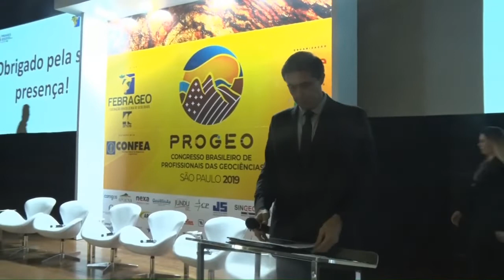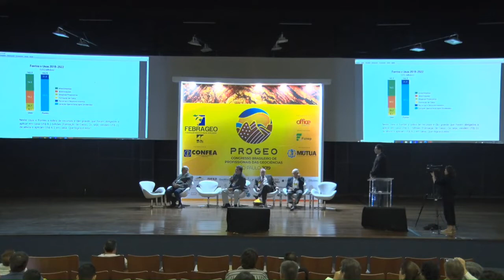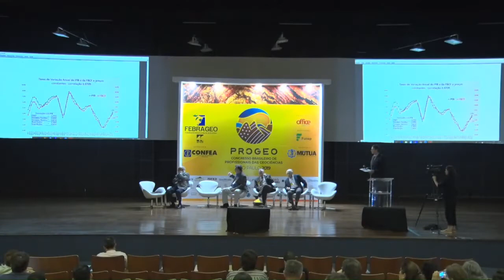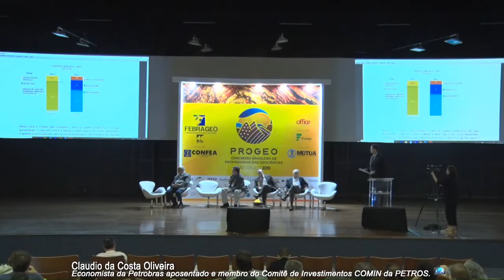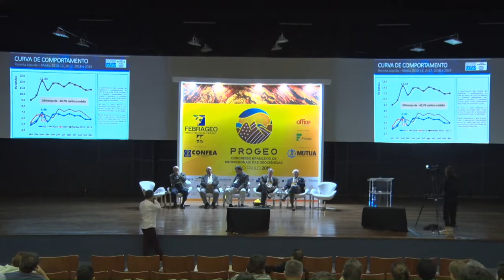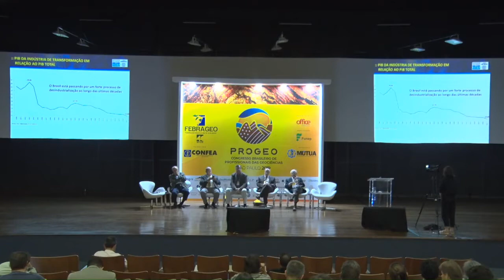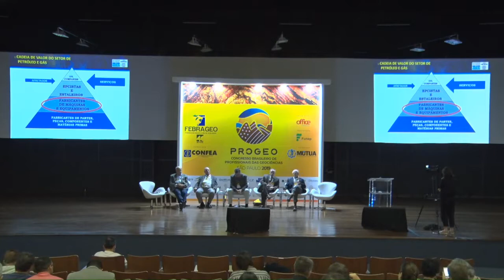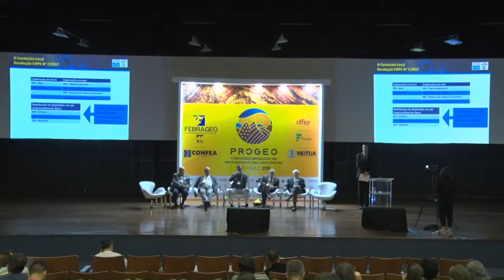"Desafios e oportunidades do setor petrolífero"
Mesa Redonda "Desafios e oportunidades do setor petrolífero", realizada durante do Congresso Brasileiro de Profissionais das Geociências - PROGEO 2019, na Cidade Universitária da USP,  São Paulo, em 15/05/2019.

Participantes:
Dr. Ricardo Latgé Milward de Azevedo – MEDIADOR
Décio Fabricio Oddone da Costa
Cláudio da Costa Oliveira
Alberto Machado Neto
Guilherme de Oliveira Estrela